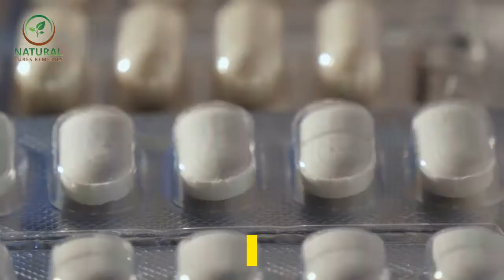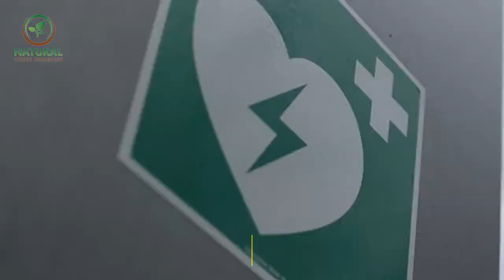✅Stop snoring naturally || how to stop snoring 2020 || snoring causes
Inspired by AbrahamThePharmacist a video call : "How To Stop Snoring | How To Stop Storing Naturally | Snoring Exercises | 2018"

There are plenty of excellent remedies out there for snoring. Some of these remedies are simply enough you can incorporate them at home. Make sure you are getting enough rest. Even if you are sleeping enough hours, your body may be completely exhausted due to the things you are doing all day long. Cut back on some of your obligations if you need to so that you arent dead tired at night.

Causes and snoring remedies.

1.Overweight.
Individuals that are overweight often find snoring to be a problem. This is due to the amount of fat around the neck region.
Getting more exercise and implementing a successful weight loss program can help.

2.Sleeping pills.
Sleeping pills tend to cause a person to snore which is ironic. Snoring prevents a person from sleeping well which is what often leads them to taking sleep aids in the first place.

3.Alcohol.
Those individuals that drink large amounts of alcohol will develop problems with snoring.
It often leads to the back of the throat developing large amounts of tissue and becoming too soft.
Even casual drinkers may find they snore heavily when they have had a few drinks before bed.

4.Pillow.
Some people dont use a pillow when they sleep or one that is extremely thin. Adding a pillow or one that is thicker can help reduce snoring. This is due to the angle of the head while you rest.

5.bandes over your nose.
There are some strips you can place over your nose to help you stop snoring as well.

6.remove tonsils.
If over the counter and home remedies dont cure your snoring you should see a professional.
They can offer you some other options as well. It may turn out that you have an infection in our throat. You may find the snoring stops once you have your tonsils removed.

7.Mask.
A mask can be provided that is worn while you sleep. It is connected to a source of oxygen. As a result there is enough of it in your nasal passages that you can sleep quietly.

8.surgical intervention.
Some individuals will need to undergo various surgical procedures in order to battle snoring. This is often a very important step to take for those that suffer from sleep apnea.